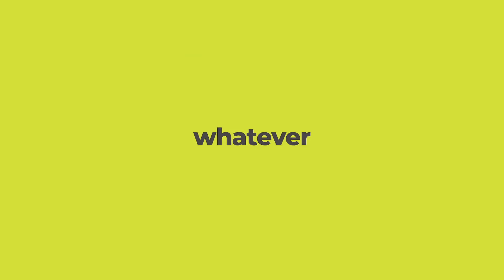Motorcycle and Powersports Product Repair Techniques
The Motorcycle and Powersports industry is a dynamic, exciting trade to be in. Centennial College’s program has been running for 20 years now, and uses hands-on experience, industry connections and passionate faculty to turn you into the kind of professional that the shops want to hire. In this video, we speak to Alan Grupp, a professor for the program, and student Paul Edgar, to find out more.